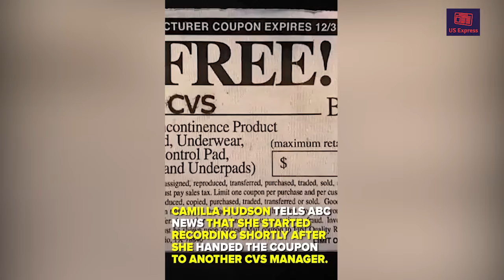CVS manager calls police on black woman over coupon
CVS Pharmacy says it has begun an investigation after a white store manager called police on a black woman over the legitimacy of her coupon.